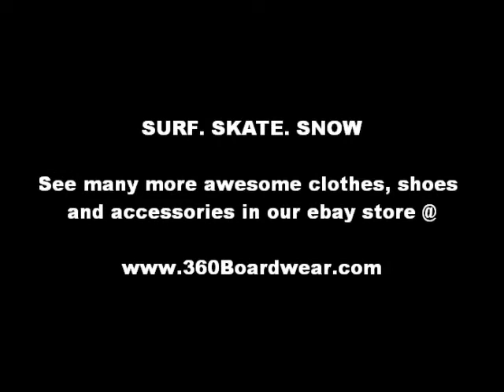Animal Coat Jacket @ 360Boardwear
Animal Coat Jacket